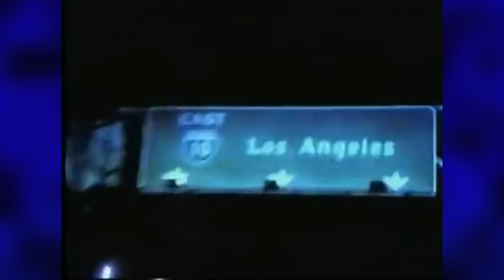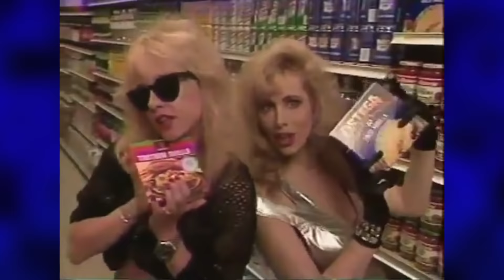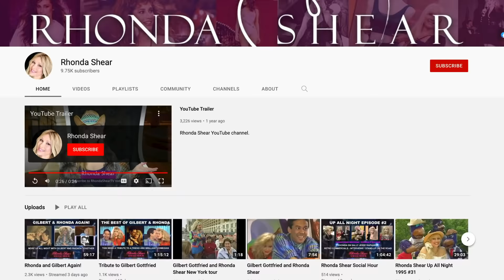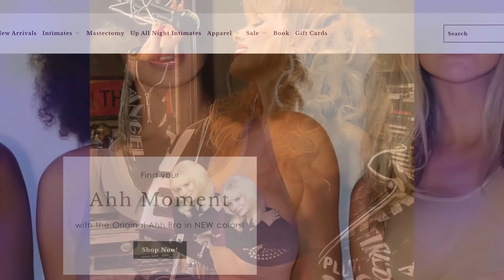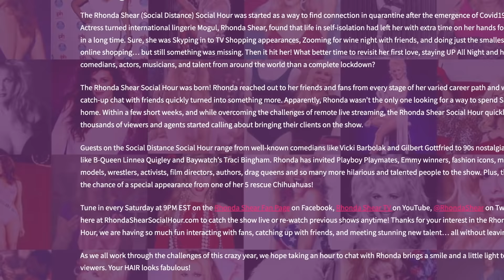Remember Up All Night with Rhonda Shear? (1991-1998)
What would the 90's be without Up All Night with Rhonda Shear? Uh, pretty boring. Of all the
requests I get this one is probably the most wanted– just like Shear herself. So let's take a spin
with USA's most bubbly, vivacious and witty host and stay Up All Night, or at least through this
column!

Written and Narrated by Niki Minter
Edited by Adam Walton

SERIES SYNOPSIS: Horror TV Shows We Miss takes nostalgic look back the genre series that marked us while growing up and that helped shape our love of horror today.